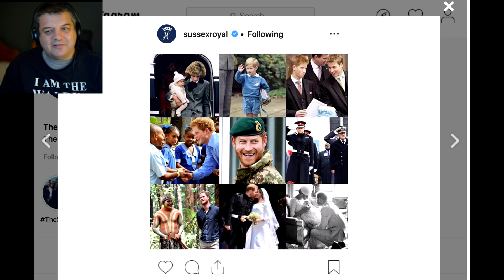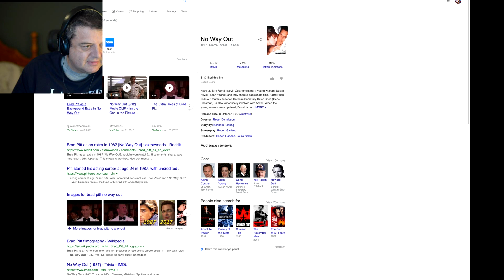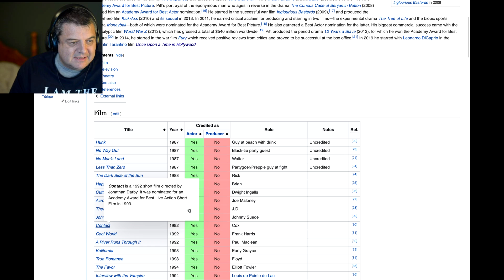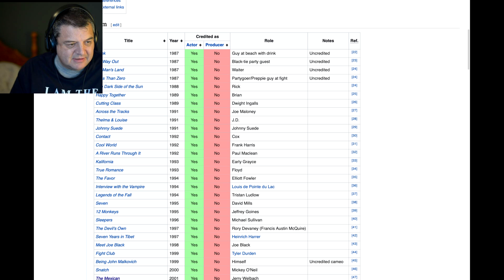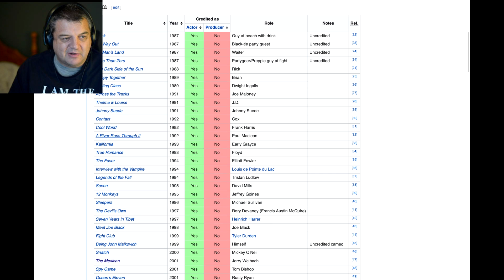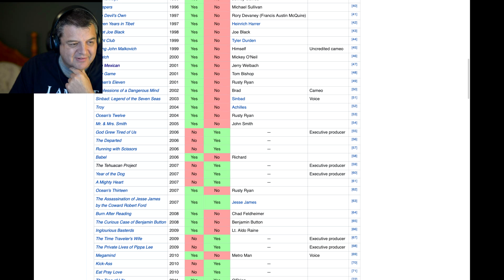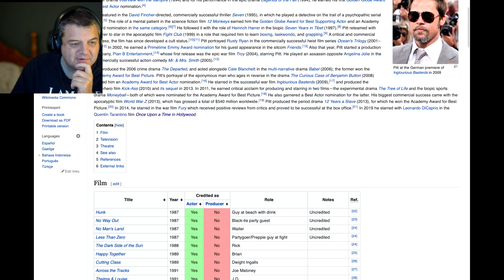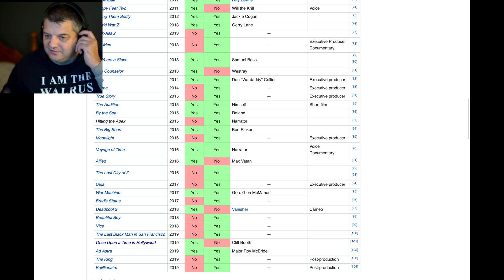Meghan and Harry Release New Photo Of Baby Archie (2019)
Meghan Markle and Prince Harry , The Duke and Duchess of Sussex have released a new photo of little baby Archie on their @SussexRoyal Instagram account as part of Prince Harry's 35th Birthday Celebration. The pair will be starting their African tour next week also.